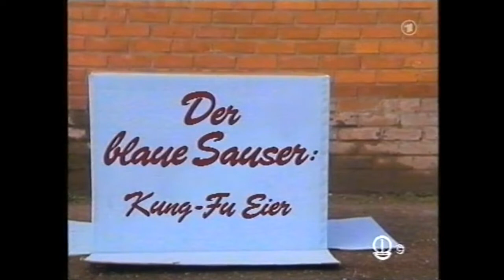Der blaue Sauser - 07. Kung-Fu-Eier